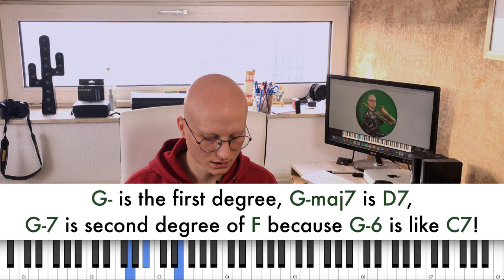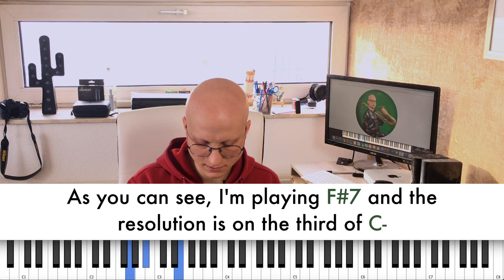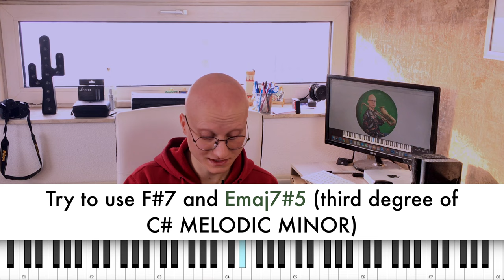🎷LINE OF THE DAY - Do you speak JAZZ? - (Charlie Parker's line) - Davide Romeo #7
LINK Charlie Parker's Line and EXERCISES

✔️✔️𝙇𝙄𝙉𝙀 𝙊𝙁 𝙏𝙃𝙀 𝘿𝘼𝙔 𝙣𝙖𝙩𝙤 𝙙𝙖𝙡𝙡𝙖 𝙫𝙤𝙜𝙡𝙞𝙖 𝙙𝙞 𝙘𝙤𝙣𝙙𝙞𝙫𝙞𝙙𝙚𝙧𝙚 𝙦𝙪𝙚𝙡𝙡𝙤 𝙘𝙝𝙚 𝙧𝙞𝙩𝙚𝙣𝙜𝙤 𝙨𝙞𝙖 𝙪𝙣 𝙢𝙚𝙩𝙤𝙙𝙤 𝙞𝙣𝙩𝙚𝙡𝙡𝙞𝙜𝙚𝙣𝙩𝙚 𝙥𝙚𝙧 𝙡𝙤 𝙨𝙩𝙪𝙙𝙞𝙤 𝙙𝙚𝙡𝙡𝙚 𝙛𝙧𝙖𝙨𝙞 𝙟𝙖𝙯𝙯𝙞𝙨𝙩𝙞𝙘𝙝𝙚.

✔️𝙇𝙄𝙉𝙀 𝙊𝙁 𝙏𝙃𝙀 𝘿𝘼𝙔 𝙞𝙨 𝙖 𝙥𝙧𝙤𝙟𝙚𝙘𝙩 𝙩𝙝𝙖𝙩 𝙗𝙤𝙧𝙣 𝙞𝙣 𝙤𝙧𝙙𝙚𝙧 𝙩𝙤 𝙨𝙝𝙖𝙧𝙚 𝙬𝙝𝙖𝙩 𝙄 𝙩𝙝𝙞𝙣𝙠 𝙞𝙨 𝙩𝙝𝙚 𝙨𝙢𝙖𝙧𝙩𝙚𝙨𝙩 𝙢𝙚𝙩𝙝𝙤𝙙 𝙩𝙤 𝙡𝙚𝙖𝙧𝙣 𝙟𝙖𝙯𝙯 𝙡𝙞𝙣𝙚𝙨

BIO

Ho scoperto la musica con la batteria quando avevo solo quattro anni dopo di che ho cambiato con il pianoforte intraprendendo cinque anni di studi classici.

Alla fine del 2009, dopo aver provato per gioco il sassofono , m'innamoro perdutamente dello strumento e decido di sceglierlo come definitivo.

Lauree:

Triennio (Conservatorio di Bologna (2012 to 2016)

Biennio (Conservatorio di Salerno (2016 to 2018).

Studente Erasmsus al  CODARTS di Rotterdam (2018).

ENG

I discovered music with drums when I was only four then I switched to piano studying classical music for five years.

In the end of 2009, after having tried the tenor saxophone as a game, I felt in love for  this fascinating instrument and I decided to choose it as my definitive instrument.

Degrees:

Bachelor (Conservatory of Bologna (2012 to 2016)

Master    (Conservatory of Salerno (2016 to 2018).

Exchange student in CODARTS (2018).

Today I'm a freelance musician, teacher and a composer / producer.

Oggi sono un  musicista freelance,insegnante e compositore/produttore.